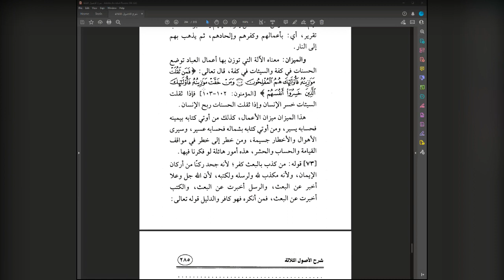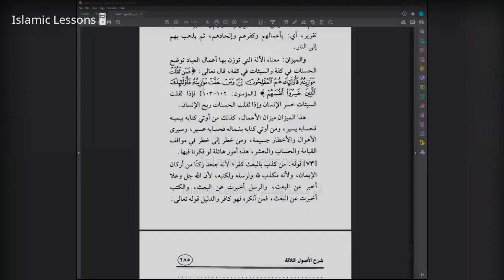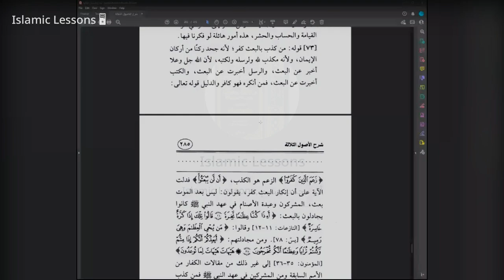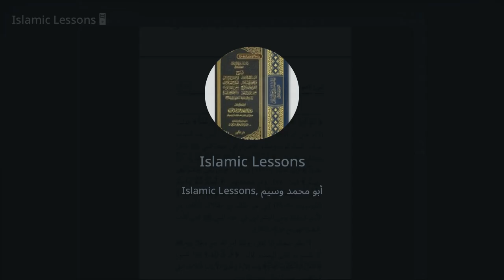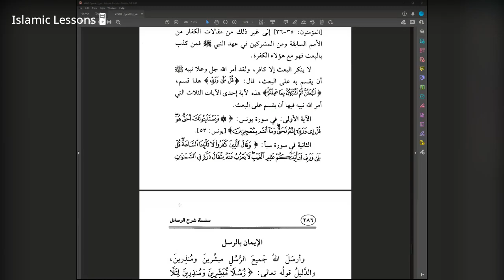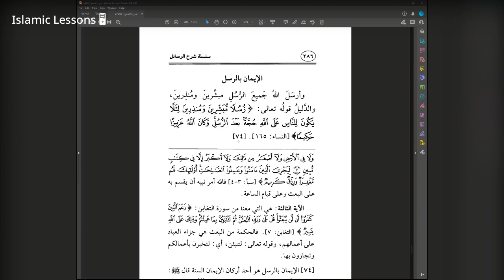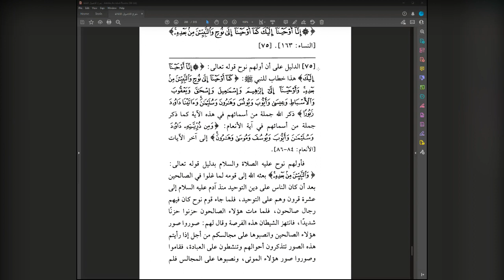The 3 Fundamental Principles Lesson 41 Explanation of Shaykh Saleh Al Fawzan